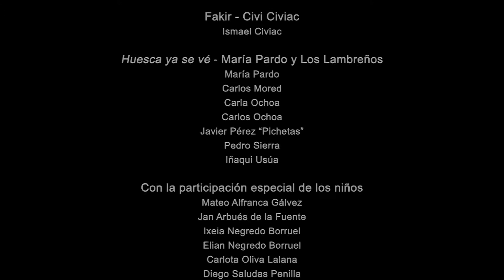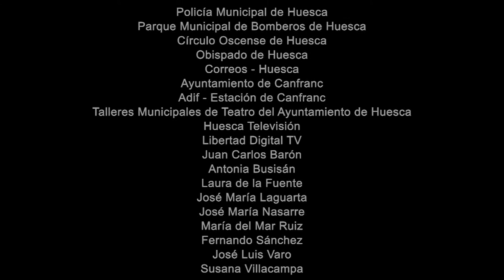ESPECIAL REYES MAGOS 2021EN LIBERTAD DIGITAL Y ESRADIO HUESCA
ESPECIAL REYES MAGOS 2021